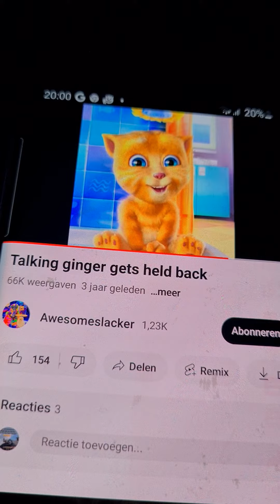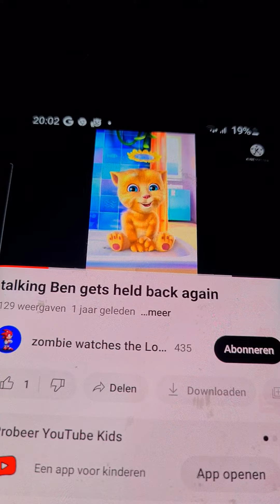20 september 2023(1)